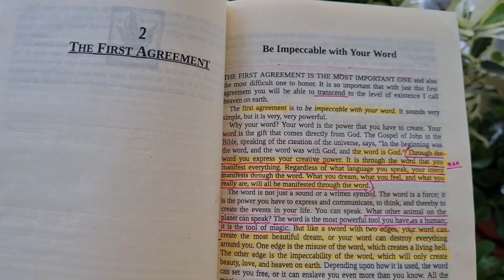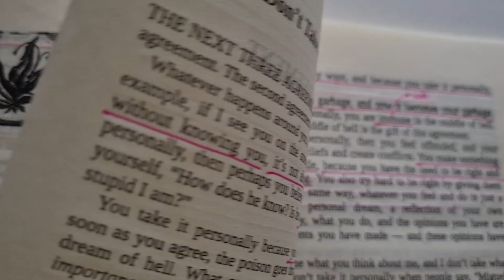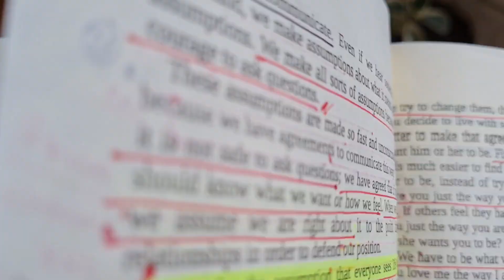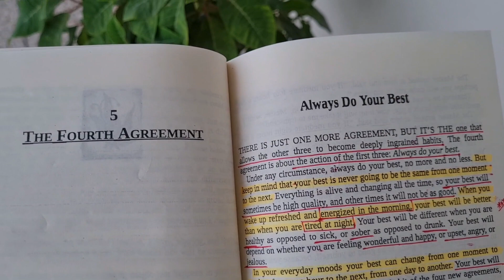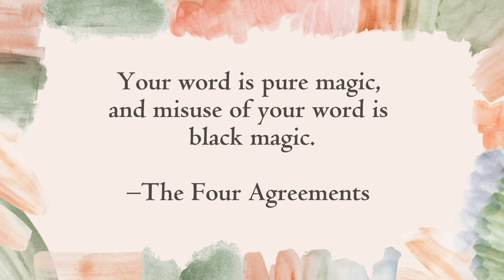Book Synopsis: The Four Agreements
The four agreements you get to know in the book are:

1. Be Impeccable with Your Word
2. Don't Take Anything Personally
3. Don't Make Assumptions
4. Always Do Your Best

I hope you find the video useful. Stay in touch for further content! 🩷
Good Luck and Happy Reading!